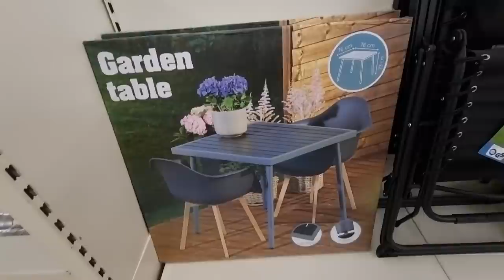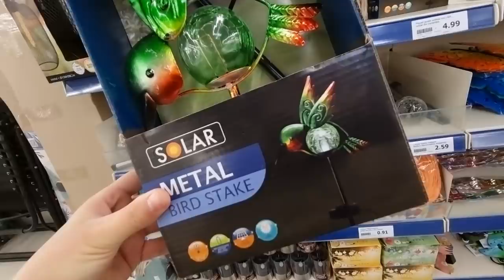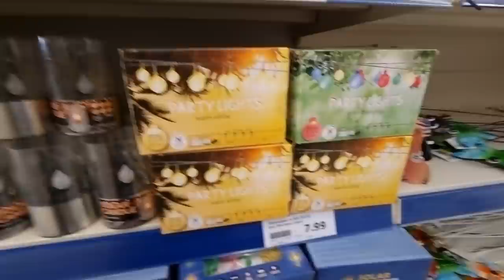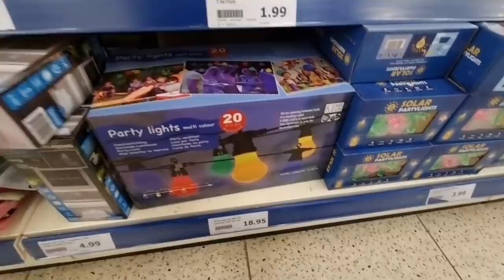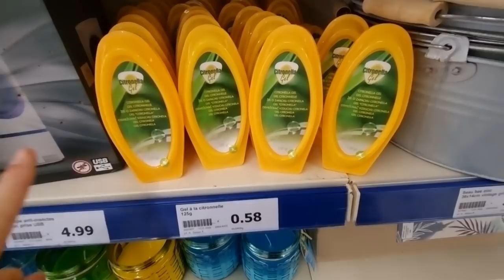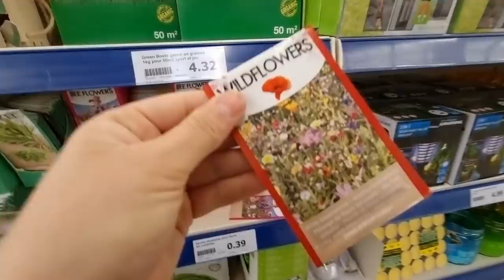🐸🐢ARRIVAGE ACTION SPECIAL JARDIN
Vidéo spéciale Action Jardin. Avec de la décoration extérieure pour décorer votre jardin en attendant les beaux jours.

Des semences à planter pour des légumes et des fleurs à 0,39 euro ! Un prix canon

Enfin, pour l'aménagement de votre terrasse, vous trouverez des tables de jardin à un prix imbattables ainsi que des bancs de jardin